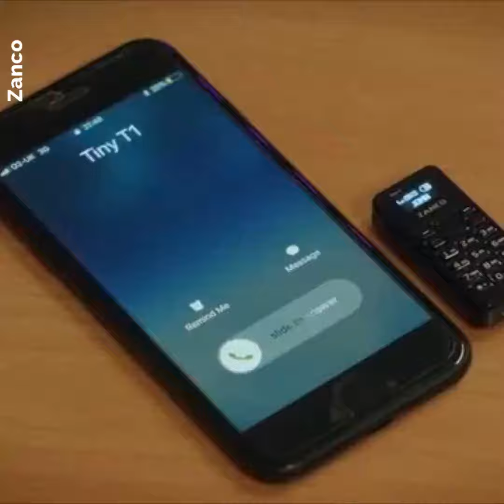الهاتف الأصغر في العالم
شاهد كيف شكل الهاتف الأصغر في العالم ! الاتصالات والرسائل هي وظائفه الوحيدة !
إعجاب على صفحتنا واضح WADA7
Zanco